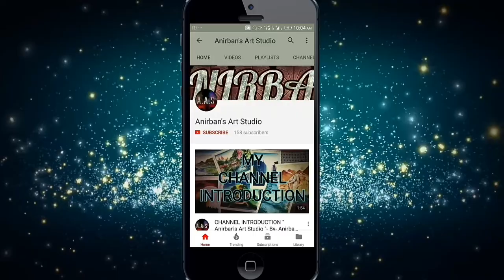Drawing Chester Bennington | A Tribute to Him | Drawing step by step | ( Linkin Park ) 1976 - 2017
The video dadicated to all the fans of Chester Benninton Linkin Park its a tribute to him may his sole moves towards freedom..

Chester Charles Bennington (March 20, 1976 – July 20, 2017) was an American singer and songwriter best known as the frontman for the rock band Linkin Park. He was also the lead singer for Dead by Sunrise and fronted Stone Temple Pilots from 2013 to 2015.

Bennington first gained prominence as a vocalist following the release of Linkin Park's debut album, Hybrid Theory, in 2000, which became a commercial success. The album was certified Diamond by the Recording Industry Association of America in 2005, making it the best-selling debut album of the decade, as well as one of the few albums ever to hit that many sales.[3] Linkin Park's following studio albums, from Meteora (2003) to One More Light (2017), continued the band's success.

Bennington formed his own band, Dead by Sunrise, as a side project in 2005. The band's debut album, Out of Ashes, was released on October 13, 2009. He worked on new material with Stone Temple Pilots in 2013 to release the EP High Rise on October 8, 2013, via their own record label, Play Pen. Bennington has been ranked in the Top 100 Heavy Metal Vocalists by Hit Parader (No. 46). Bennington also appeared in cameo roles in several films, including Crank, Crank: High Voltage and Saw 3D.[4]

On July 20, 2017, Bennington was found dead in his home in Palos Verdes Estates, California, from suicide by hanging.[5]Chester Charles Bennington (March 20, 1976 – July 20, 2017) was an American singer and songwriter best known as the frontman for the rock band Linkin Park. He was also the lead singer for Dead by Sunrise and fronted Stone Temple Pilots from 2013 to 2015.

On July 20, 2017, Bennington was found dead in his home in Palos Verdes Estates, California, from suicide by hanging.[5]